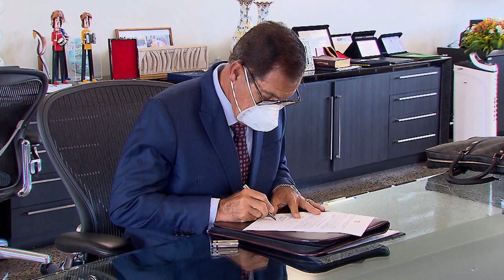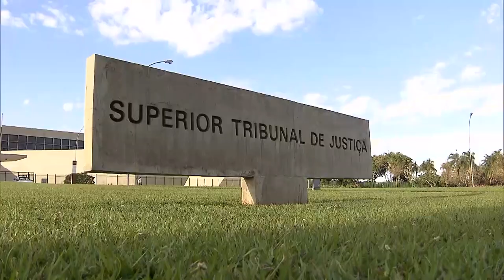STJ suspende decisão que anulou concessão de 52 linhas de ônibus em São Paulo 08.07.21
​​O presidente do Superior Tribunal de Justiça (STJ), ministro Humberto Martins, suspendeu a decisão do Tribunal de Justiça de São Paulo (TJSP) que declarou a nulidade de um contrato firmado entre a Prefeitura de São Paulo e a empresa Mobibrasil Transporte São Paulo para operar 52 linhas do transporte coletivo público de passageiros.
O ministro destacou que, ao desconsiderar a legalidade do ato administrativo, o Judiciário substituiu o Executivo, interferindo na política pública de transporte de passageiros na maior cidade do país.